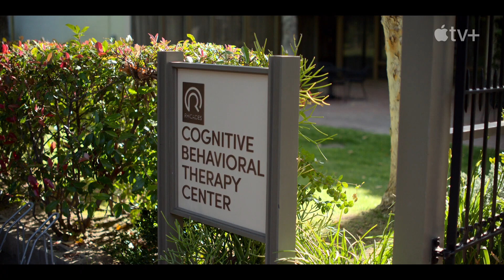SHRINKING Bande Annonce VF 2023 Harrison Ford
Shrinking is an American comedy-drama television series created by Brett Goldstein, Bill Lawrence and Jason Segel. The series premiered on January 27, 2023